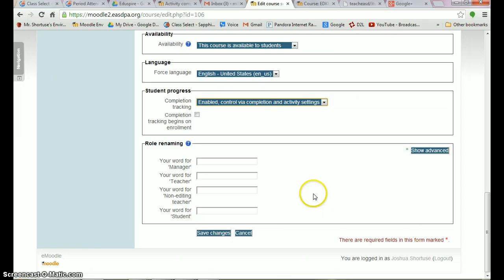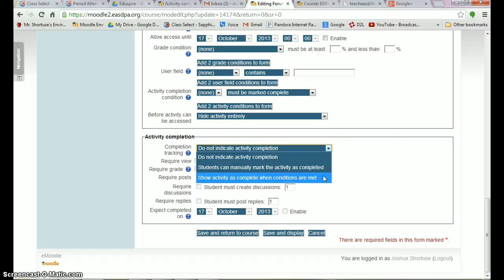Moodle check box for activitycompletion